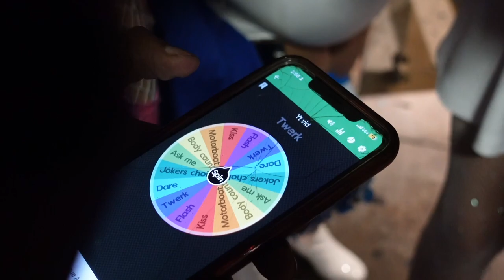2023 LOST FILES PT. 1📽️ | (SPICY HALLOWEEN EDITION🎃)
Lost files from my camera that I haven't yet uploaded. These are from halloween and it's a lil spicy. You definitely wanna tune in.